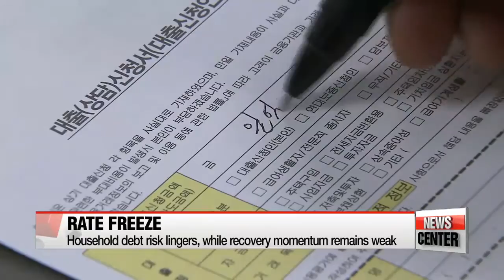BOK leaves key rate steady at 1.5％ in December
12월 금통위， 기준금리 동결
Korea′s central bank has left its key rate unchanged at one－and－a－half percent... a move largely seen as a continuation of its wait－and－see approach.
This is in line with market expectations... as the Korean economy faces a number of obstacles from within and outside of the country.
Our Hwang Ji－hye joins us from the nation′s central bank.
Ji－hye， how did the monetary policy meeting unfold today？
″In its monthly monetary policy meeting on Thursday，... the Bank of Korea decided to stand pat on its record－low key interest rate of one－point－five percent for a sixth straight month.
The top central banker said... it′s keeping a close eye on the U.S. Federal Reserve′s meeting next week，... where policymakers are widely expected to raise the interest rate for the first time in almost a decade.″

″A rate rise in the U.S. does not necessarily mean the BOK will directly follow suit. We will be monitoring capital movements in emerging economies after the liftoff and how the domestic economy reacts to these changes.″
The governor also differentiated Korea from other emerging markets，... saying a massive capital outflow following a rate hike in the U.S. is unlikely due to the country′s strong fundamentals... like its bountiful current account surplus... and foreign reserves.
Still... the economy faces uncertainties from feeble global demand， especially from China，... that played a big part in negative growth every month this year in Korea′s outbound shipments.
Conditions at home do not look so bright either.
The country′s household debt is rising fast... already exceeding one－trillion U.S. dollars，... and many point to government spending as being the main driver behind better－than－expected performance in the third quarter.
Given that... a lot of analysts are expecting no change in the key rate for quite some time.

″I think next year is going to be the same growth path as this year so if so， the BOK will hold its rate next year as well.″

″Now much focus is on the BOK′s new growth outlook for 2016 that will be released next month.
The central bank currently expects the economy to grow 3－point－2 percent next year， but some say... low global oil prices could lead to a downgrade of that forecast... and that this could signal further rate cuts down the road.
Conn－young？″